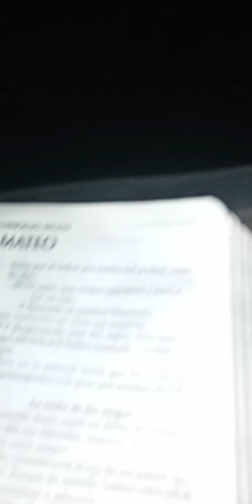IGLESIA DE DIOS PENTECOSTAL RÍOS DE AGUA VIVA EN CAMPAÑA GLORIOSA BAJO EL FUEGO Y LA UNCIÓN DE DIOS.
EVANGELISTA Y PROFETA REYNARDO ENCARNACIÓN // VIDEO CRISTIANO 2022